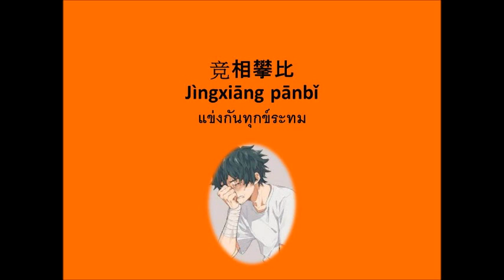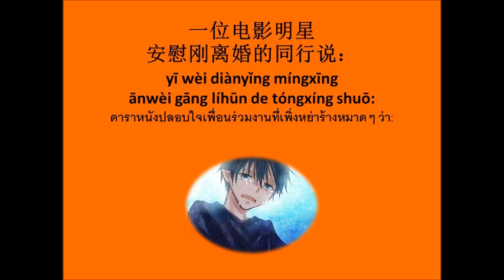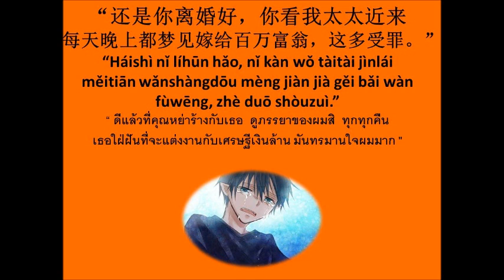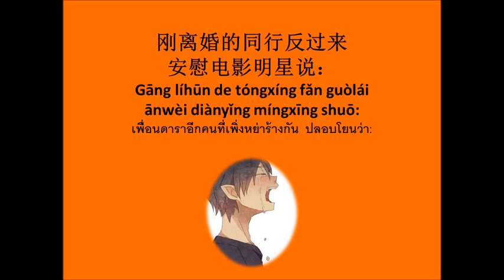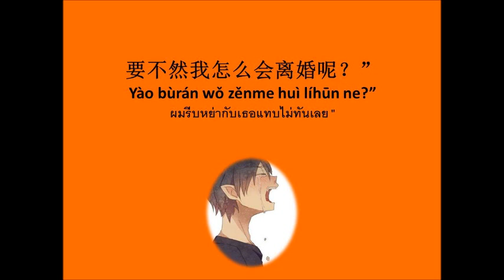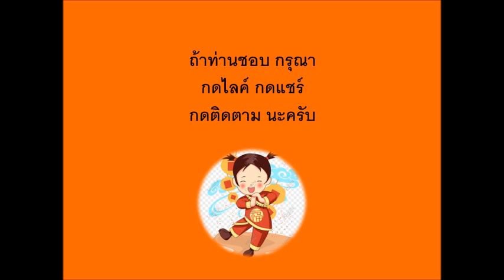แข่งกันทุกข์ระทม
เป็นดาราหนังใช่ว่าจะมีความสุข  มีเรื่องให้ทุกข์ระทมเช่นกัน